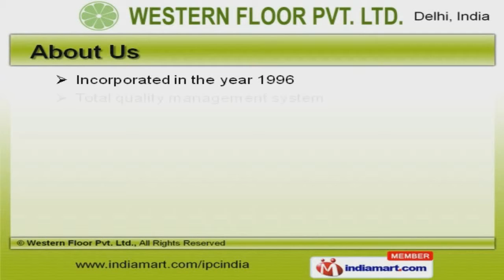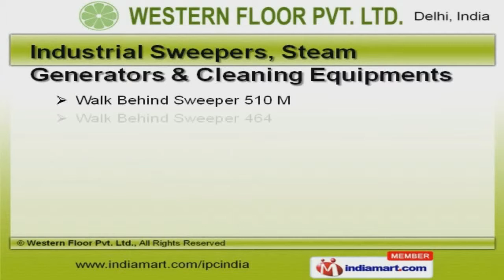Vacuum Cleaners & Extractors by Western Floor Pvt. Ltd., Delhi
Welcome to Western Floor Private Limited, Exporter and Supplier of Cleaning Machines. The company was incorporated in the year 1996. Good financial position and Sound distribution networks make us unique in the industry. Nestle India Limited and Jindal Stainless Steel are some of our elite clients and we are backed by variegated payment modes and Timely delivery schedules. We offer a wide array of Semi Professional, Professional and Industrial Vacuum Cleaners. Our Semi Professional, Professional and Industrial Vacuum Cleaners are widely acclaimed in the market. We offer Special Application Vacuum Cleaners and Walk Behind Scrubber Driers that are acknowledged for their functionality. Ride on Scrubber Driers, Floor Scrubbing and Polishing Machines offered by us are some of our best selling products. Along with that we offer Industrial Sweepers, Steam Generators and Cleaning Equipments that are extremely reliable. We also provide Cold and Hot Water High Pressure Jet Sprays that are a class apart.